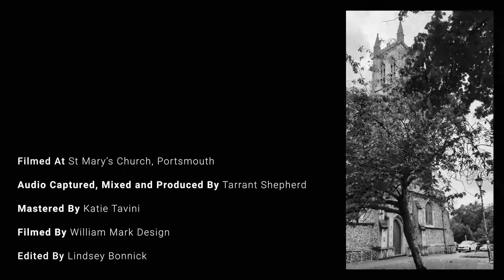Brave Rival, The Church Sessions - Run and Hide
To celebrate the release of our brand new EP 'The Church Sessions', here is the official video for Run and Hide. Filmed in the stunning St Mary’s Church in Portsmouth

Audio captured, mixed & produced by Tarrant Shepherd - Music Producer
Filmed by William Mark Design
Edited by Lindsey Bonnick